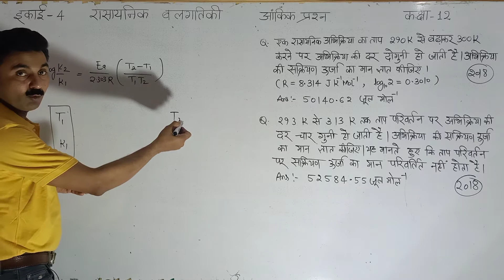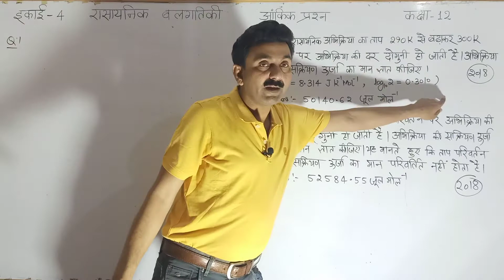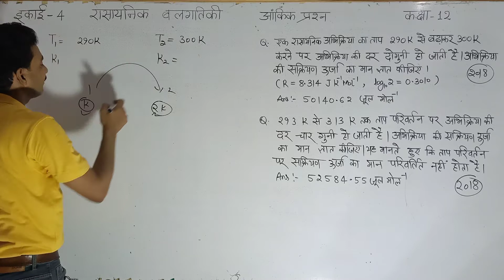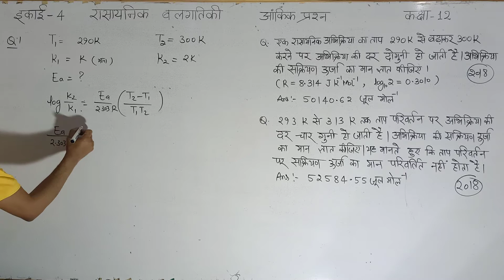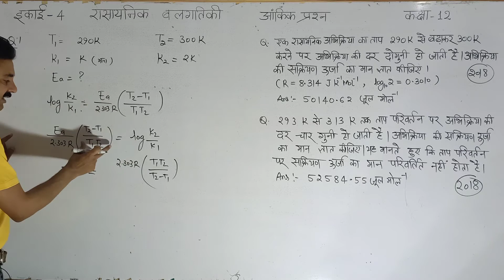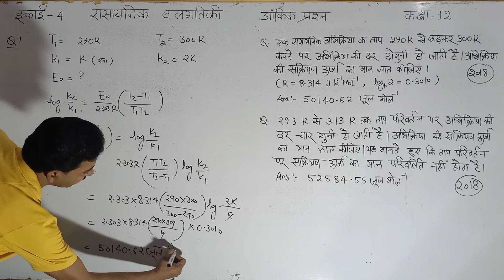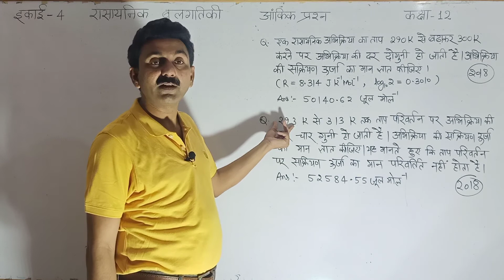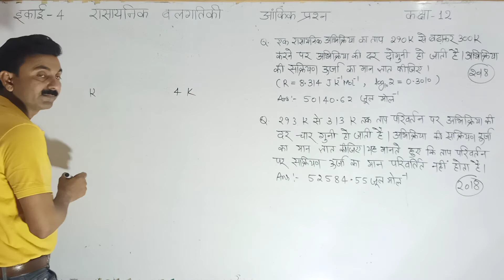केमिकल काइनेटिक्स कक्षा 12 डे 14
अर्रेनियस समीकरण पर आधारित आंकिक प्रश्न